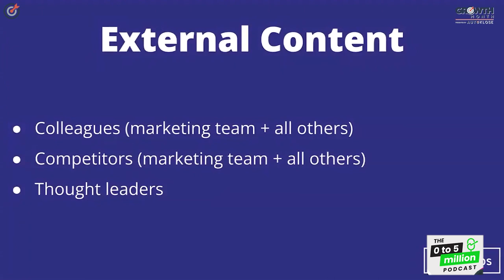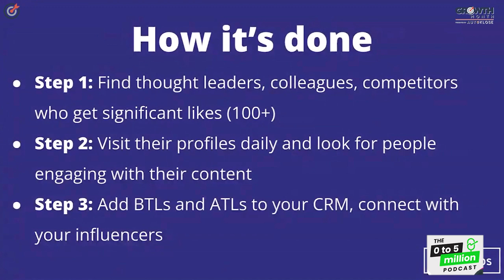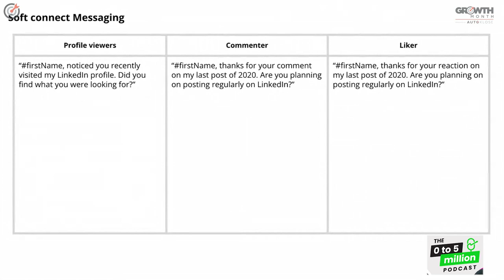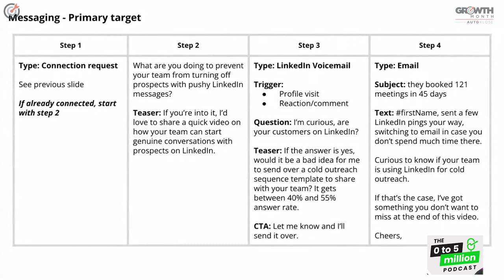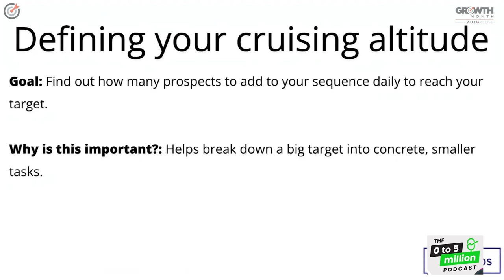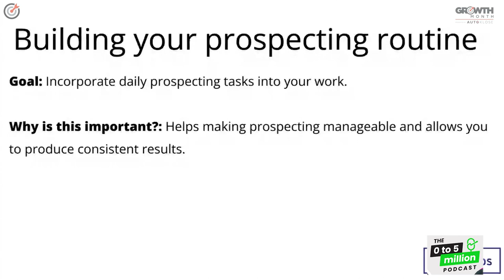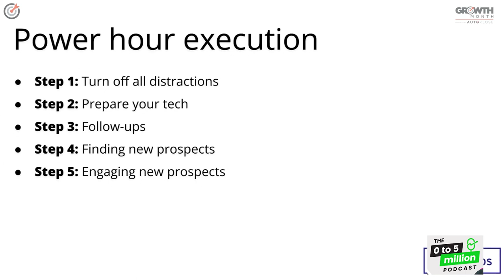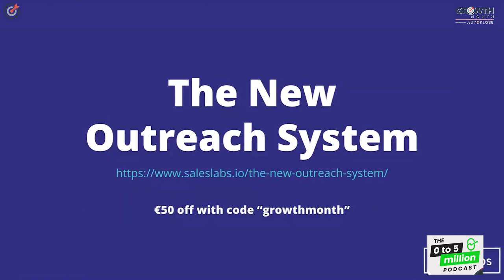Thibaut Souyris - My LinkedIn Daily Prospecting Routine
In this episode of the 0 to 5 Million podcast, we're delving into Thibaut Souyris' secrets on becoming a master at LinkedIn prospecting. Regardless of your current skill level or experience in sales, these tried and tested tips will give you everything needed to find relevant triggers to start a conversation, build a simple 6-step sequence, and create a simple prospecting routine. So don't miss out - tune in to learn how to prospect on LinkedIn more efficiently than ever before!

Want to hear more conversations with Founders, CEOs and Revenue Leaders who are growing their business?